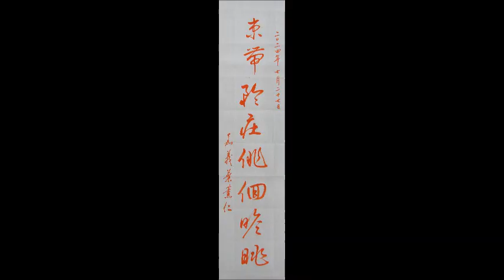葉薰仁草書千字文0124 束帶矜莊俳佪瞻眺